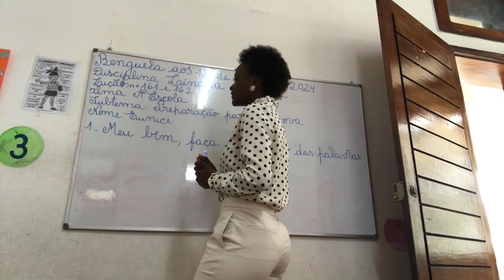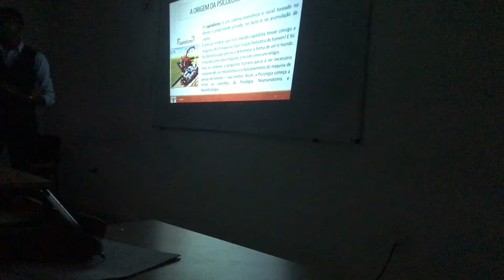ROTINA SUPER PRODUTIVA DE UMA JOVEM DE 20y/serviço,gym,universidade,negócios|Eunice Marques pt1✨🌸🫧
Olá família, + um vídeo para vocês feito com amor e por amor, espero muito que gostem.✨🫧❤️
Inst: eunice._.marques
Face:Eunice Marques